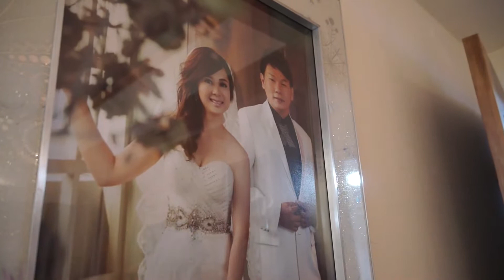2014 12 20 譽竣&藝文 迎娶篇